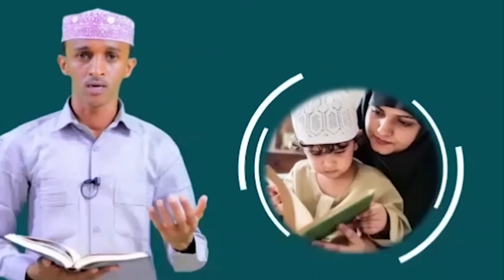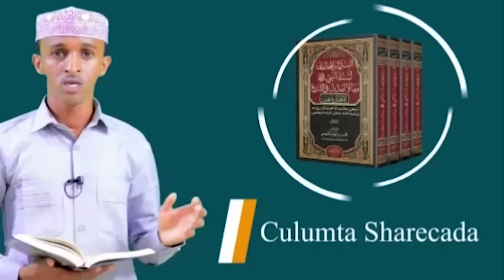Dagaal Culus oo hada ka Socda Buuraha Laascanood&Mucjiso lagu arkay Difaacii SNM&Geeridii ug badneed